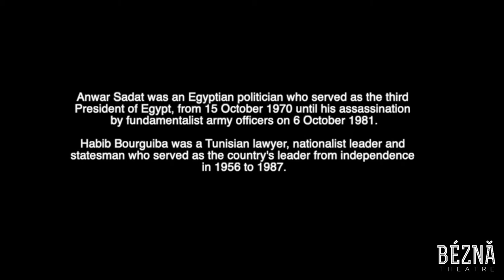A Discussion on Peace by Piece by Nabil Sawalha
Glod: Political Theatre as a Civil Right presented Peace by Piece by Nabil Sawalha livestreamed on the global, commons-based, peer produced HowlRound TV network at howlround.tv on Monday 17 August 2020 at 10 a.m. PDT (San Francisco, UTC -7) / 1 p.m. EDT (New York, UTC -4) / 6 p.m. BST (London, UTC +1) / 8 p.m. EEST (Cluj, UTC +3).

GLOD
Romanian noun

Wet earth (soaked by rain water or melted snow)
Mud
Clay
From the Hungarian galád or the Russian глуда (gluda)

Join Jordanian satirist Nabil Sawalha (winner of The Medal of Independence 1st Class from King Hussein for achievements in the arts), Dina Mousawi, British/Iraqi actor, director and theatre producer whose career spans theatre, television and film. She worked at Complicité as the Creative Learning Producer before joining Good Chance in 2018 as Creative Producer, where she now works full time and Lara Sawalha, a Jordanian-British actor based in London whose work includes film, TV and theatre in both the Middle East and the U.K..

During the discussion you will be able to watch clips from Peace Oh Peace, a satirical show from the early 1990s, openly and humourously depicting political leaders in the Middle East and criticising the Israeli-Palestinian Peace Process.

All performances and discussions are free, please register your interest for the event here.

Hosted by Howlround Theatre Commons

Coordinated by BÉZNĂ Theatre

A British Romanian theatre company making work that investigates societal inequalities & confronts institutional & normalised violences. Pivotal to our work are close collaborations with activists & academics during field research, inclusion of communities in our process & emancipatory actions to enact lasting change.